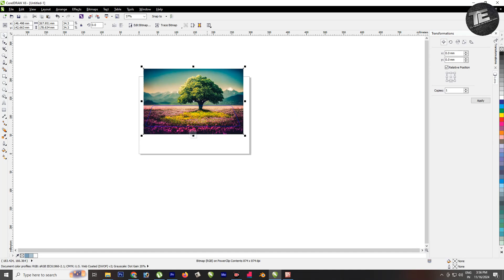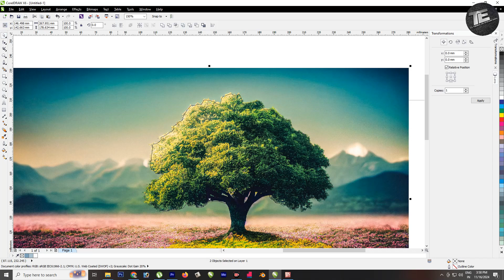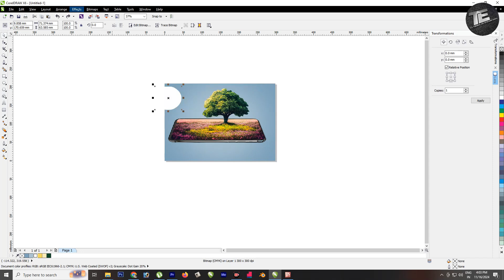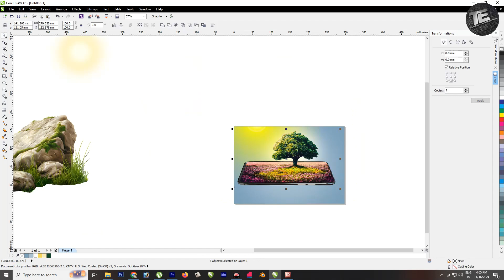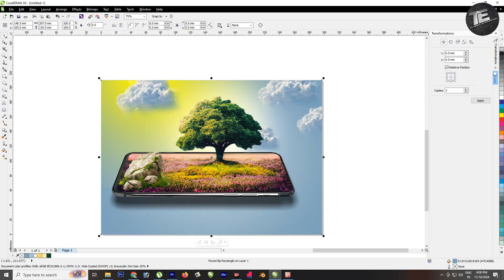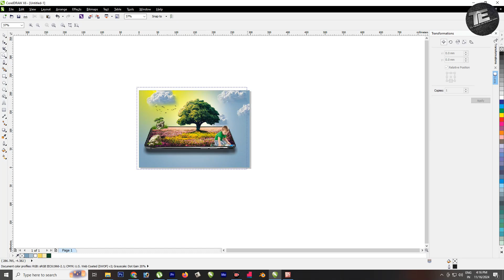PHOTO MANIPULATION IN CORAL DRAW DESIGN | ONLY PNG IMAGE IN THE DESIGN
You can easily learn   Letter head, Logo, Visiting card, wedding card, invitation ,bill book, 3d logo, poster, social media poster, Notice , all Printing Design at Coral draw